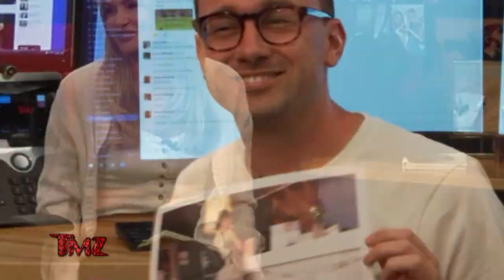TMZ On Demand: 'Vanderpump' Star Rachel Leviss Seen At Arizona Massage Spa 8/9/23